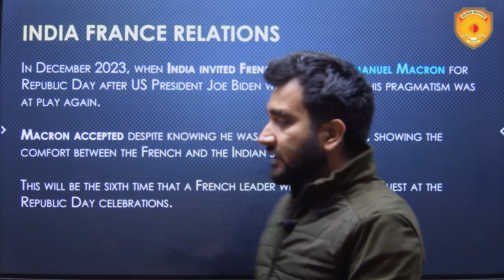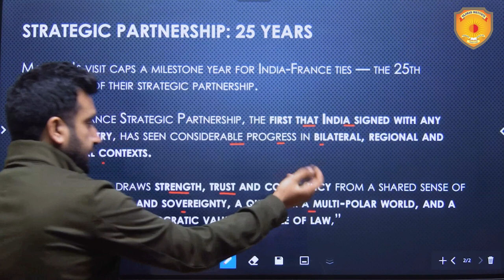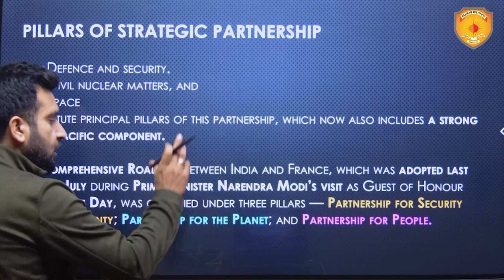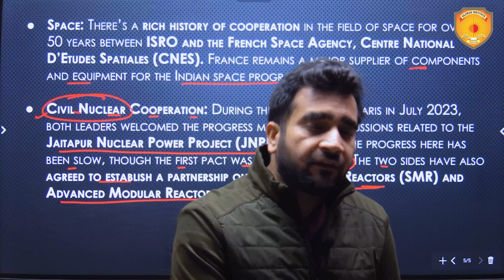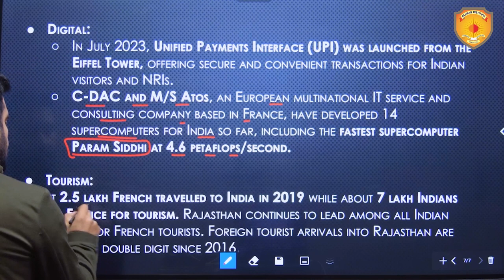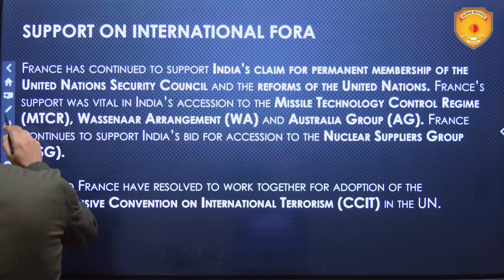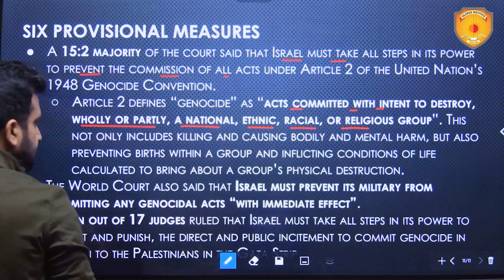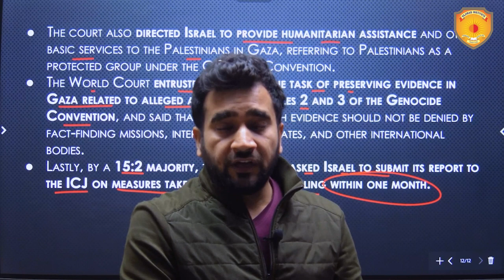Today News Analysis | The Hindu Newspaper | 28 Jan 2024 | Vajirao and Reddy Institute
Important News Analysis (28 January 2024) from The Hindu Newspaper | Daily Current Affairs for UPSC/CSE/IAS Aspirants

In Today's Analysis, we will discuss briefly the topics shown below:-

1. INDIA FRANCE RELATIONS
In December 2023, when India invited French President Emmanuel Macron for Republic Day after US President Joe Biden was unavailable, this pragmatism was at play again.
Macron accepted despite knowing he was the second choice, showing the comfort between the French and the Indian system.

2. ICJ RULING ON GENOCIDE BY ISRAEL
The International Court of Justice (ICJ) on January 26 ruled that Israel must “take all measures within its power” to prevent genocidal acts in Gaza, but stopped short of ordering a ceasefire.
At this stage, the World Court did not rule on the core of the case brought by South Africa, that is, whether Israel is committing genocide in Gaza. But an overwhelming majority of the 17 judges presiding over the case voted for emergency measures to be
implemented. This will be the sixth time that a French leader will be the Chief Guest at the Republic Day celebrations.

This analysis will help you enhance your knowledge, skills, and confidence in dealing with current affairs, make you a better world analyst, and help you prepare for UPSC, CSE Preparation, and General Studies for all competitive examinations. The aspirants are advised to watch the entire video lecture for a better understanding of all the topics till the end.

Vajirao & Reddy Institute is the best institute to prepare for the UPSC - IAS exam in Delhi. We helped thousands of aspirants to Crack the UPSC exam. As the oldest civil services coaching institute in Delhi, it boasts a team of highly experienced faculty members dedicated to preparing students for UPSC exams. Year after year, this institute consistently achieves outstanding results, making it a trusted choice for UPSC aspirants.

Ready to transform your UPSC journey? Join Vajirao and Reddy Institute Elite League – your passport to success! 🏆 Our winning formula: Expert guidance, innovative strategies, and an unwavering commitment to YOUR triumph.

Explore our IAS Classroom Course